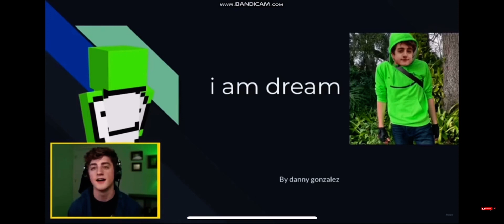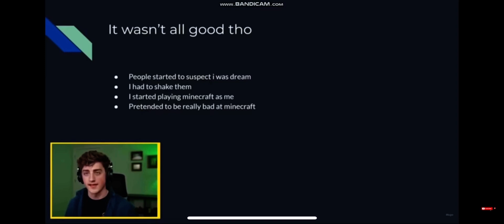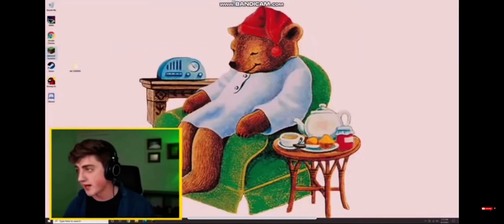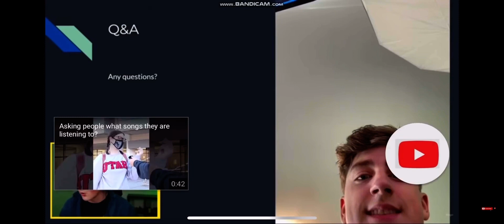Dream leaked face reveal